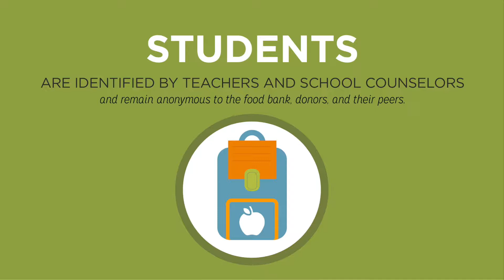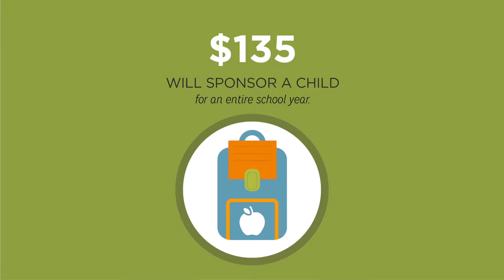Backpack Program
The Backpack Program helps meet the needs of chronically hungry children by providing them with nutritious and easy-to-prepare food to take home on weekends and school vacations when other resources are not available.

Feeding the Gulf Coast’s Backpack Program is located at schools that have a high incidence of children in need. Every Friday, the school distributes a bag of food to the participating children.